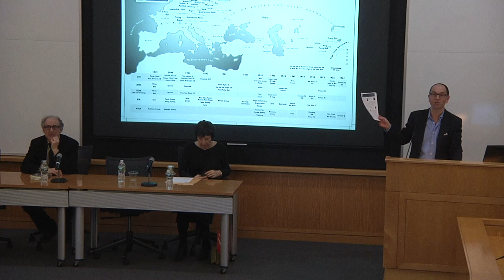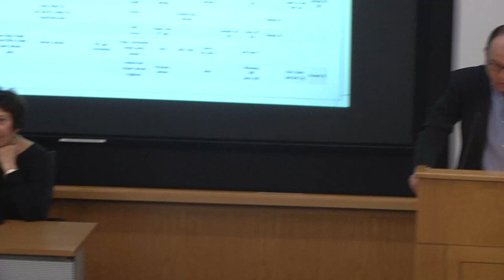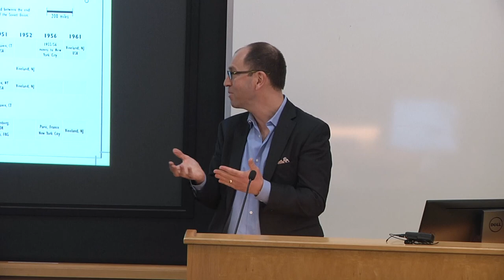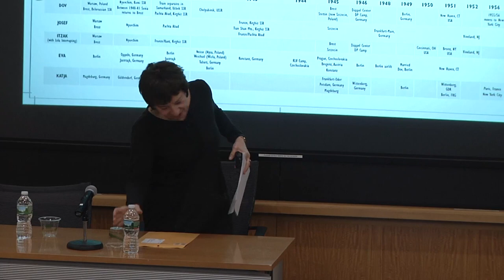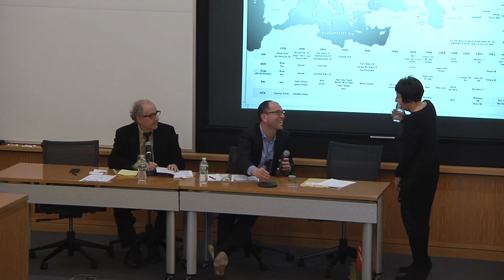The Wrong Family Holocaust Story: Survival of Polish Jews in Stalin's Russia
Ellen G. Friedman’s presentation centers on the largely unknown story of Polish Jews who were saved from Hitler by Stalin. This story is at the center of her new book, The Seven, A Family Holocaust Story. Of the 3.3 million Jews in Poland before WWII, only about 350,000 survived, most of them by being banished to remote areas in the USSR. The reasons for the obscurity of this Holocaust narrative relate to its being the “wrong” story. Not about concentration camps, this story was buried by historians and by Polish Jews, themselves, who felt they were low on the “hierarchy of victimhood.” Also, Cold War attitudes towards the Soviet Union discouraged those who wished to immigrate to the United States to expose where they were harbored.  As this “wrong” Holocaust story, a story mainly of survival, makes its way into the larger story, how will it affect the Holocaust narrative.

Speakers:

Ellen G. Friedman, Professor, The College of New Jersey

Respondent: Joshua Rubenstein, Associate Director, Major Gifts, Harvard Law School; Center Associate, Davis Center

Moderator: Maxim D. Shrayer, Professor of Russian, English, and Jewish Studies, Boston College; Director, Project on Russian and Eurasian Jewry; Center Associate, Davis Center

Cosponsored by the Davis Center for Russian and Eurasian Studies and the Center for Jewish Studies at Harvard University. The Project on Russian and Eurasian Jewry has been made possible with the generous support of Genesis Philanthropy Group. Additional support for this event provided by the Leon I. Mirell Fund.